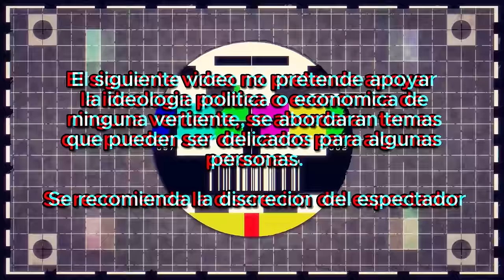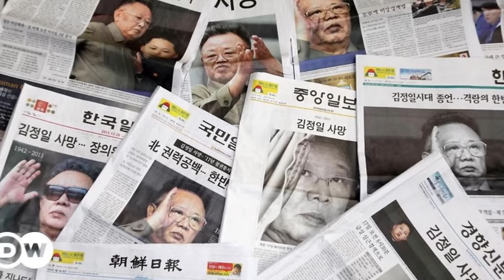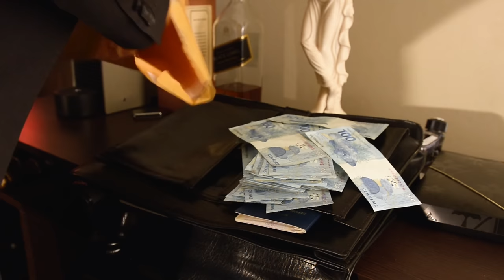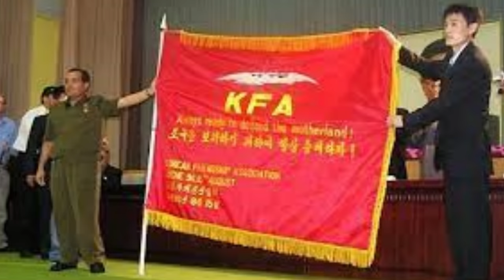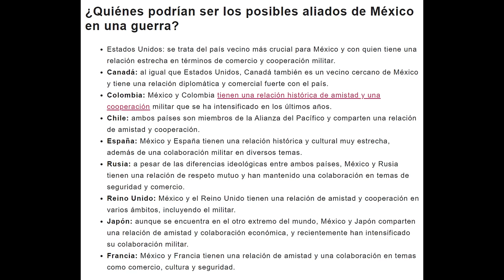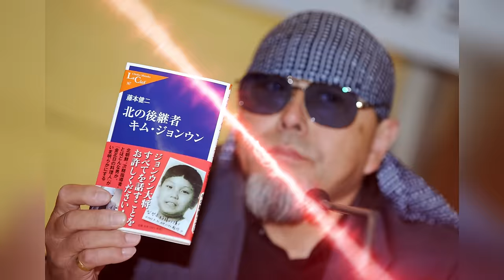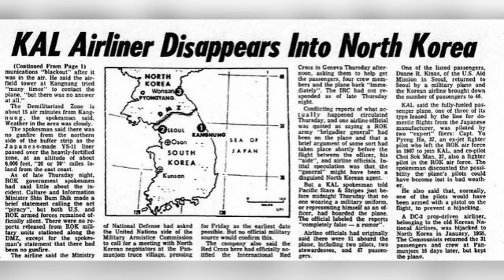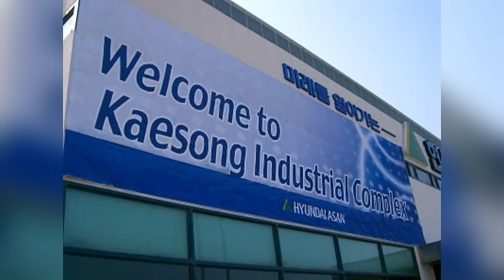Iceberg DEFINITIVO de Corea del Norte | Proyecto Gato Negro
Capítulos:
00:00 Disclaimer e introducción
02:00 Nivel 1
42:25 Nivel 2
01:06:10 Nivel 3
01:21:58 Nivel 4
01:51:12 Nivel 5
02:07:02 Nivel 6
02:16:08 Nivel 7
02:27:34 Nivel 8
02:46:21 Nivel Adicional